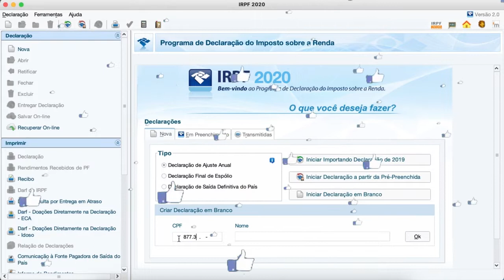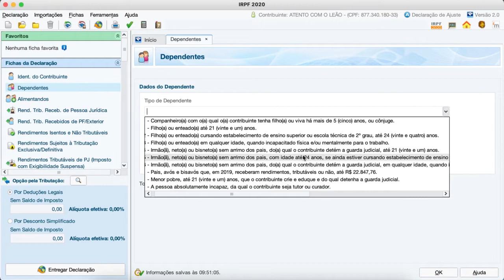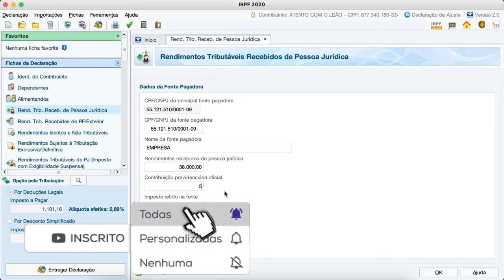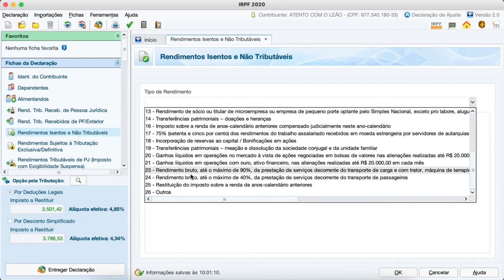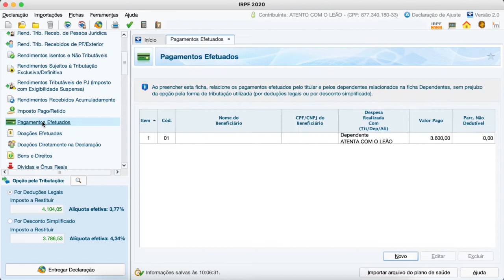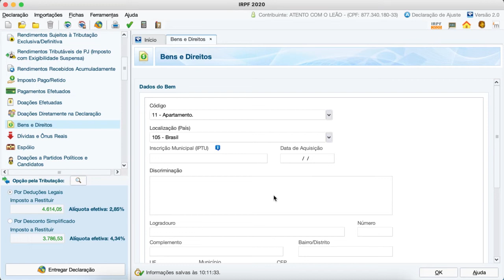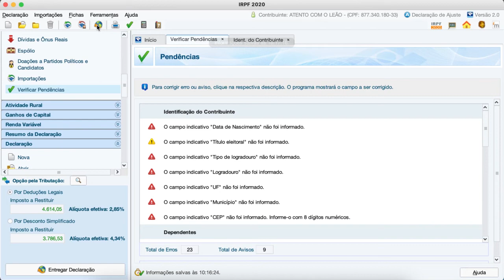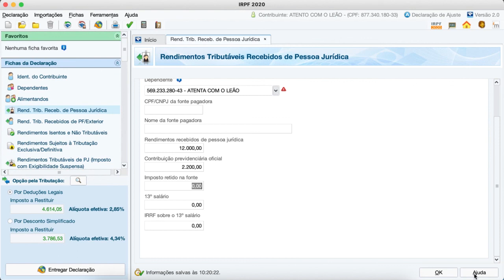IMPOSTO DE RENDA Aprenda Como Fazer Declaração de Imposto de Renda Tutorial Vídeo aula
Fique atento as novidades do imposto de renda em 2021. Assiste o vídeo e FAÇA VOCÊ MESMO A SUA DECLARAÇÃO DE IMPOSTO DE RENDA.

Ao assistir esta vídeo aula você saberá quais são os passos para FAZER A SUA DECLARAÇÃO DE IMPOSTO RENDA EM 2021.